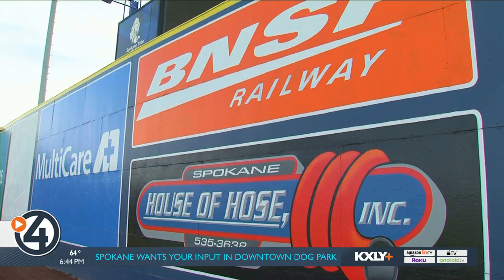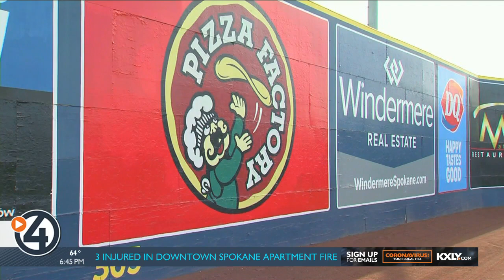Meet the man who hand-paints every sign at Avista Stadium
Stadiums and arenas are filled with graphics created with high-tech laser printers.

But, they still do things the old-fashioned way at Avista Stadium.

All of the sponsored signs you see at Spokane Indians games are hand-painted by one man.

Ruben Marcilla has been painting since he graduated from the High School of Art and Design in New York in 1975. He’s been hand-painting signs at Avista Stadium for 33 years.

“There’s nothing like being out here on a quiet weekend and it will just be me, the grass, and the field and it truly is a spiritual thing to be out here alone,” he said.

He says it’s a humble profession, but it’s one he takes comfort and pride in. He also says he is grateful to be blessed with a gift he enjoys.

“When you’re a kid, you get spanked for painting on the wall. I get paid for it!” Marcilla said.

Marcilla says he is just a small part of “making this thing happen,” but he is proud to be part of the team.